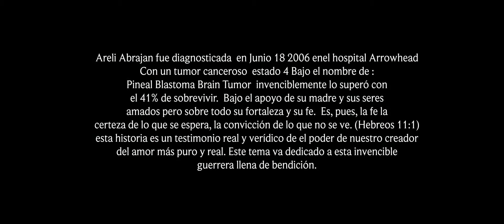iInvencible -Jay Ramirez. Musica Catolica (Official Video 4k)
Jay Ramirez - Invencible (Video Oficial)

Productora Audiovisual: Omni Works Media
Escritores: Jesús “Jay Ramirez” Ramirez
Director: Jay Ramirez
Productor Musical: Falkom Music, Angel “Chuelo” Vazquez
Grabación Voces en: Tito Castro Productions
Camara: Troy Ramirez
Protagonista en Video: Areli Abrajan

Letra/Lyric

INVENCIBLE
Cuando no le encontraba sentido
A todo lo que yo había vívido
Es cuando supe comprender
Que era lo que tú querías hacer

Cuando se apagaba mi mundo
Y se detenía cada segundo
Es cuando supe entender lo que querías hacer en mi vida
Dejarme mirar, cuál era tu plan en mí

Y tú me has hecho más fuerte
Y fue con cada caída, donde vi lo que tenía
Al tenerte a ti
Y tú me has hecho invencible
Con lo que no podía, cambiaste toda mi vida
Me mostraste que
Todo se puede hacer si yo tengo fe
Que todo es parte de yo poder creer
Y de tu mano encontré la solución

Yea
Y aunque todo parezca oscuro
aunque no encuentres salida,
solo dobla la rodilla y la mirada hacia arriba, aunque todo sea imposible aunque no tenga sentido, solo cierra la mirada y escucha cada latido
Que Dios tiene control, de cada movimiento
Que está en tu corazón y escucha cada pensamiento, responde a cada oración y a cada sentimiento.
Solo déjalo en sus manos y confía en lo de adentro

Y es que en momentos de la prueba
Es cuando te das cuenta
Que Dios está contigo ante lo que se presenta
Que es necesaria la tormenta aunque sea violenta
Que es Dios quien nos sustenta
Y la fe nos alimenta

Y tú más hecho más fuerte
Y tú me hecho invencible

Junto a ti encontré la solución, a tu lado soy más fuerte